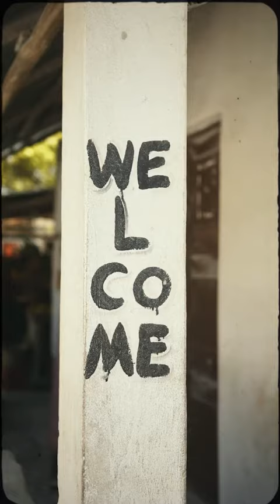1 Margarida Corceiro